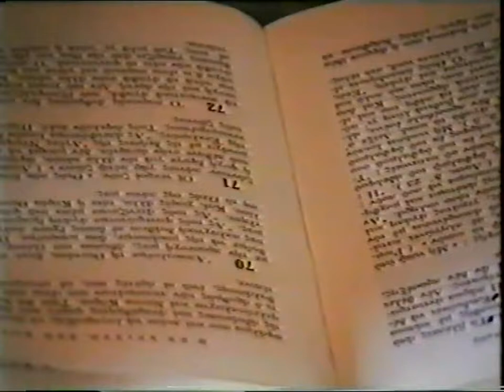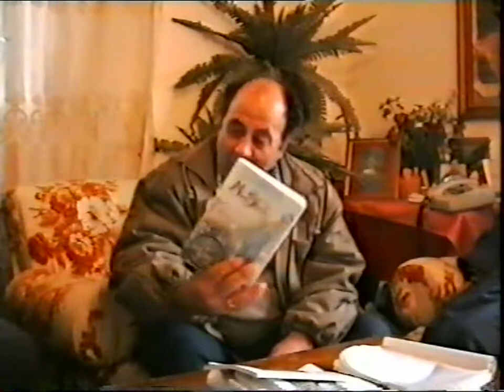ΔΗΜΗΤΡΙΟΣ ΑΓΓΕΛΗΣ 'M.ΣΑΡΑΚΩΣΤΗ - ΠΑΤΡΙΩΤΙΚΟ ΠΟΙΗΜΑ